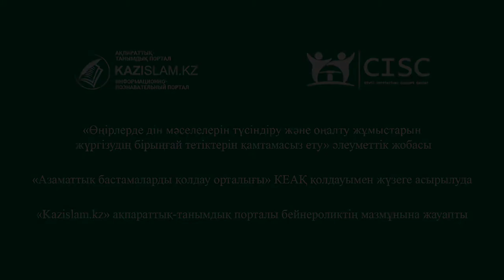Ханафи мәзhабы - сүннет жолы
Кейбір жат ағым өкілдері айтқандай, Ханафи мәзһабы - сүннет жолынан тыс емес. Керісінше осы мәзһабтың негізін қалаған Әбу Ханифа (р.а.) ең алғаш болып Құран мен хадис секілді дін ғылымының негіздеріне сүйене отырып, исламды ұстанудың ең сенімді әрі дұрыс жолын қалыптастырып кетті.
Бүгінде Ханафи мәзһабын әлем мұсылмандарының тең жарымынан астамы ұстанады.